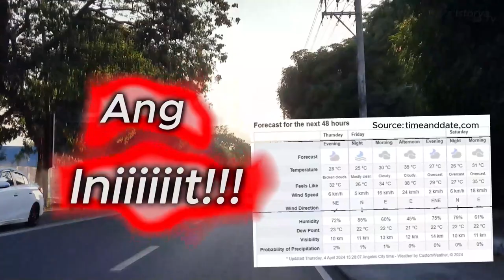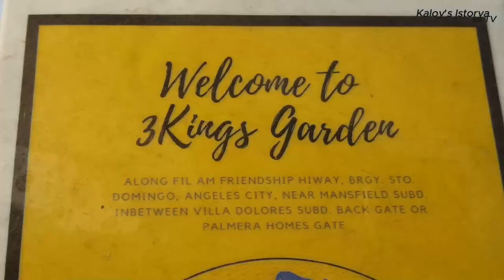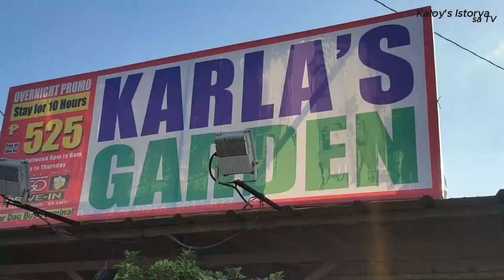Global Warming. Napaka Init ng Panahon, Eto ang Solusyon!!!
This episode tackles on the issues of Climate Change and Global Warming. This aims to entice everyone to much more rigidly pursue on maintaining the passion, care and love for our Mother Nature.  The benefits and advantages of gardening / planting. The essence and long-term benefits of helping one another. The multiple effects of Charity that begins at Home and its impacts to our planet Earth.

Ang vlog na ito ay tungkol sa aming paglalakbay along Brgy. Calibutbut, Bacolor to  Fil-Am Friendship Road, Angeles City Pampanga na kung saan kami any dumaan sa mga Gardens or halamanan.

Ang aking vlog ay  istorya ng mga karanasan,kaisyahan, opinion o pananaw ng inyong lingkod sa kanyang mga paglalakbay at pang araw-araw na pamumuhay na maaring makakapagbigay impormasyon or kaalaman at kasiyahan.

GoogleMap

CapCutVideo Editor. Thank you.